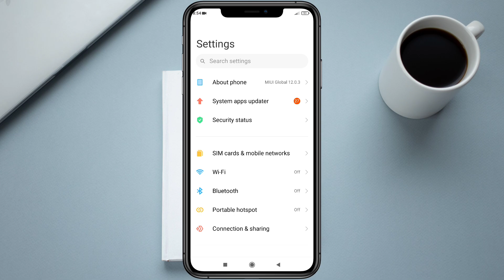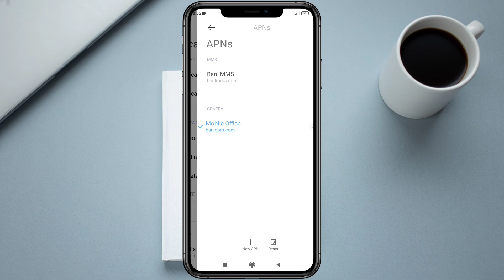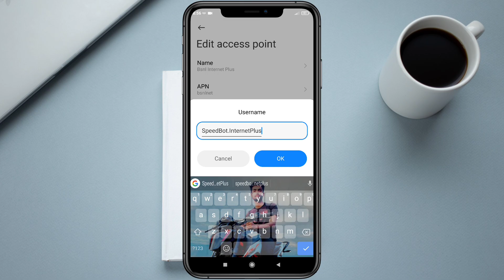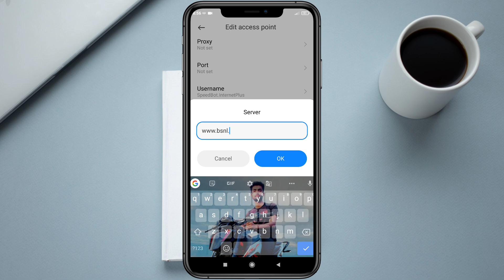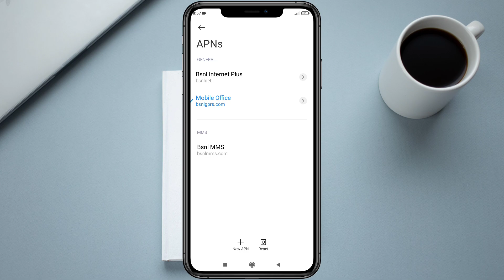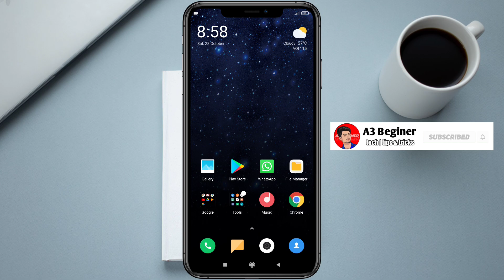Bsnl E Network Problem | Bsnl New APN Setting | Bsnl me 4g me net kaise chalaye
Doosto is video main maine aapko bataya hai agar apka BSNL me E Network problem aa raha hai tho kaise tik karna hai

bsnl new apn
bsnl fast internet apn setting
bsnl network speed kaise badhaye
how to increase bsnl internet speed
bsnl slow net speed
bsnl network not working today
bsnl internet e problem
bsnl network slow why
bsnl internet not working
bsnl internet not showing
bsnl network slow
bsnl apn settings for fast internet
bsnl net not working
bsnl apn
bsnl net
bsnl